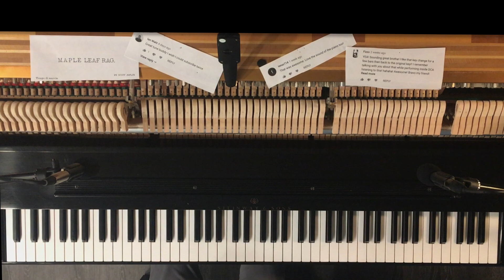Maple Leaf Rag - Michael Plays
Description:

Only 1890’s kids will remember this… A top down shot of some CLASSIC ragtime. While one of Scott Joplin’s most famous rags, many still don’t know the whole tune. Here’s the FULL rendition of Scott Joplin’s famous.. Maple Leaf Rag!

Ft. Comments from Ian, Fizzo, and tenor man!

Credits:
Maple Leaf Rag - Scott Joplin
Piano - Michael Seaman